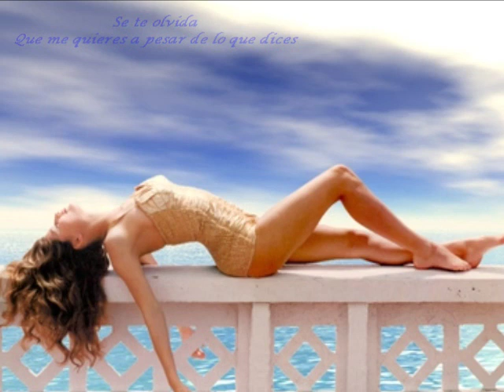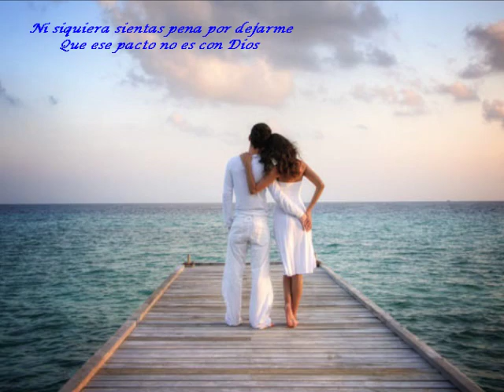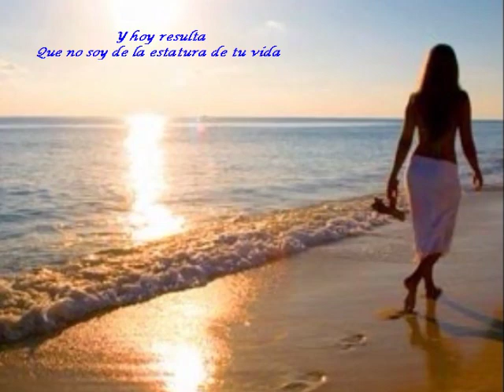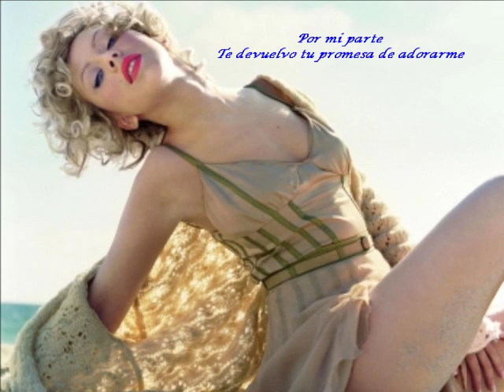"La Mentira" - Luis Miguel - Lyrics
"Luis Miguel Gallego Basteri" - born April 19, 1970, known as Luis Miguel, is pop singer. He is best known for his smooth, crooning vocals and romantic ballads. Luis Miguel has been one of the most popular singers in Latin America since the early 1980s. Miguel has won four Latin Grammy Awards and five Grammy Awards and has been called El Sol de México - "The Sun of Mexico" -

Composer - "Álvaro Carrillo Alarcón"- was a Mexican popular music composer born in San Juan Cacahuatepec, Oaxaca, on 2 December 1921, who died in a car accident on 3 April 1969. He wrote over 300 songs, including Amor mío, Sabor a mí, Como se lleva un lunar, El andariego, Luz de luna, Sabrá Dios, Seguiré mi viaje and La mentira.
- Lyrics -
Se te olvida
Que me quieres a pesar de lo que dices
Pues llevamos en el alma cicatrices
Imposibles de borrar
Se te olvida
Que hasta puedo hacerte mal si me decido
Pues tu amor lo tengo muy comprometido
Pero a fuerza no será
Y hoy resulta
Que no soy de la estatura de tu vida
Y al dejarme casi, casi, se te olvida
Que hay un pacto entre los dos
Por mi parte
Te devuelvo tu promesa de adorarme
Ni siquiera sientas pena por dejarme
Que ese pacto
No es con Dios.